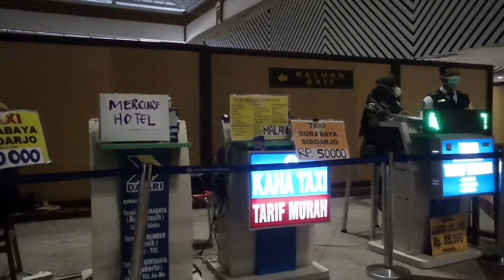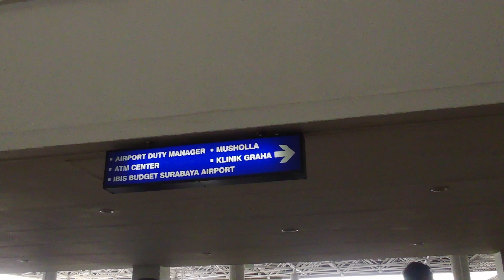Bandara Internasional Juanda, Surabaya (Alur Kedatangan Domestik)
Bandara Juanda adalah salah satu bandara yang ada di provinsi Jawa Timur. Bnadara ini ering menjadi penghubung atau sebagai transit bagi penerbangan ke indonesia bagian tengah dan bagian timur.